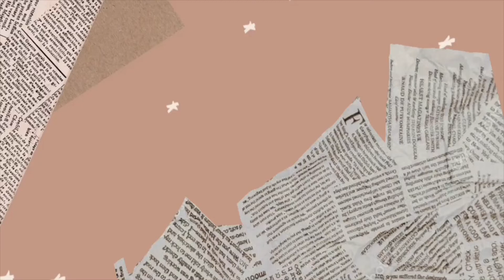Pork Ribs With Monggo||How To Cook|Filipino Recipe|Lyn’s Beauty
Ingredients:

Pork Ribs
Monggo
Cooking Oil
Bawang
Sibuyas
Kamatis
Kalabasa
Okra
Talong